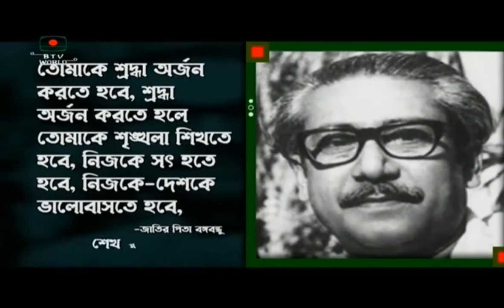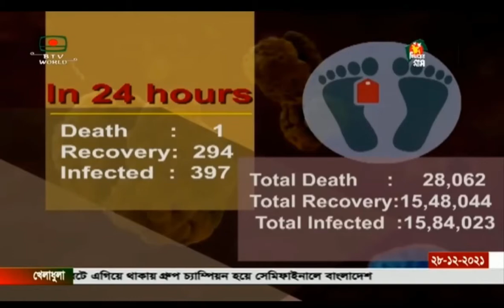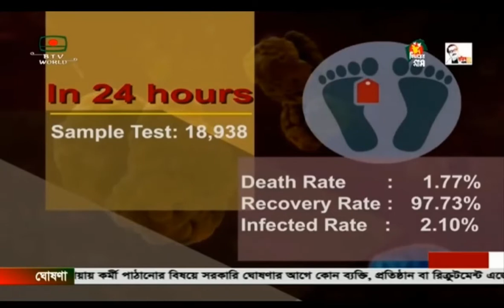BTV English News at 10 on 28.12.2021